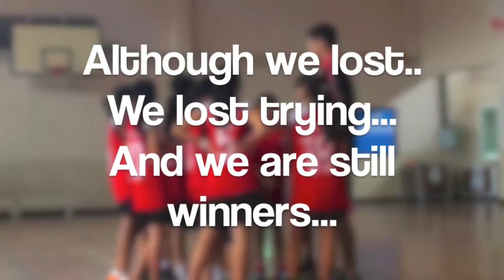Ascot Girls U13's Basketball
Ascot International School Girls U13 basketball match against St Stephens